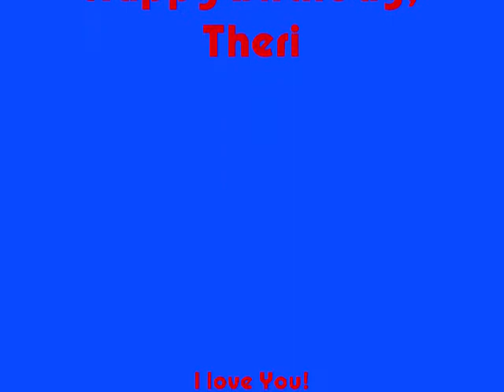Delilah Jones as Underdog!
maltipoo puppy dressed up in a Underdog costume.